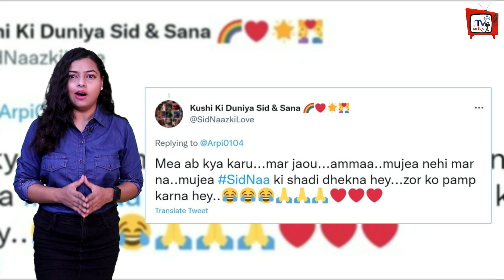शहनाज और सिद्धार्थ की अधूरी प्रेम कहानी | Sidharth Shehnaaz Love Story | शुरू से अंत तक !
Shehnaaz Gill & Siddharth Shukla LOVE STORY In Bigg Boss | First Meet, Bigg Boss 13 Relation & More | Sidharth Shukla And Shehnaaz Gill Full Love Story START To END | Bollywood Latest News And Updates

EDITOR :-- POP